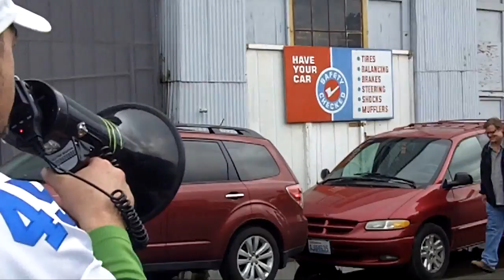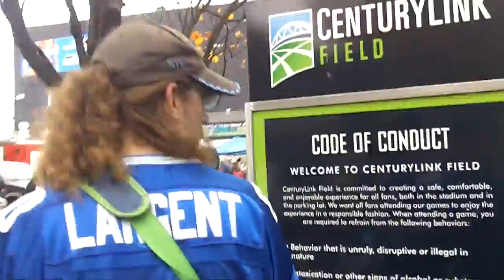Hawks Vs Vikings 11-04-2012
Tailgating down at South Holgate Street